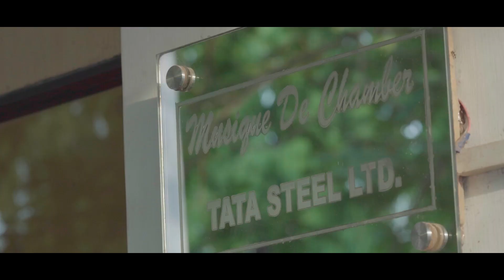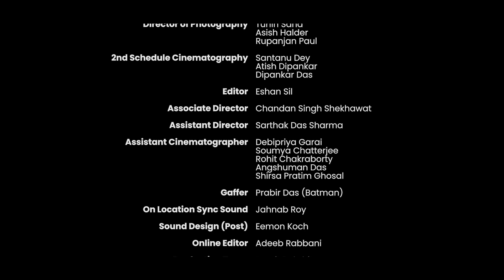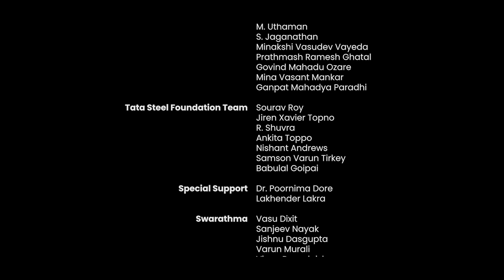Tata Steel Foundation | Rhythms of the Earth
The music of nature, and the stories it encompasses, are seldom told.
Rhythms of the Earth is an attempt at reviving the tribal cultures and propagating them through the power of music.

Join us and hum along as tribal musicians and music artists come together from across the nation for performances that are guaranteed to enthrall you at the latest edition of Samvaad - a tribal conclave.